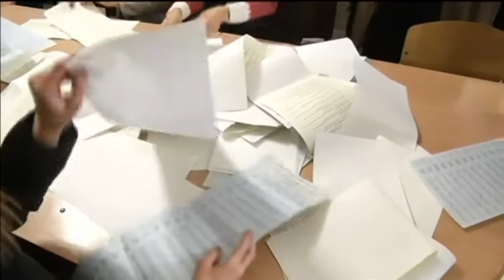Obama Congratulates Ukraine on Democratic Vote: Ukrainians voted overwhelmingly for pro-EU parties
Russia's foreign minister says his country will recognise the result of Ukraine's parliamentary election. The vote has returned support for pro-European parties, with President Poroshenko's bloc likely to form an alliance with the more nationalist grouping of Prime Minister Arseniy Yatsenyuk. A total of at least six parties will be represented in the legislature, with the Central Election Commission expected to announce the official results in the coming days. World leaders, incuding US President Barrack Obama, have congratulated Ukraine on holding a free and fair vote. Observer missions meanwhile have hailed the election as peaceful and orderly.